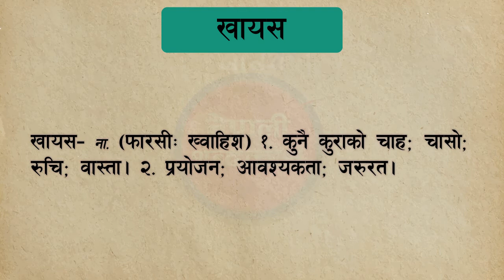खायस || खायस शब्दकाे अर्थ || Khayas word Nepali meaning || Meaning of Khaayas in Nepali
नेपाली शब्दकाेश।